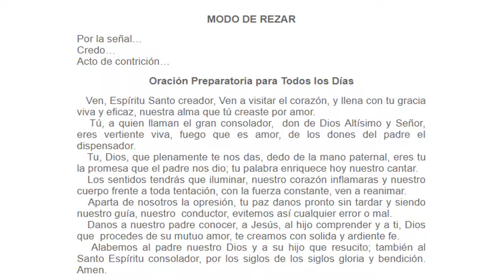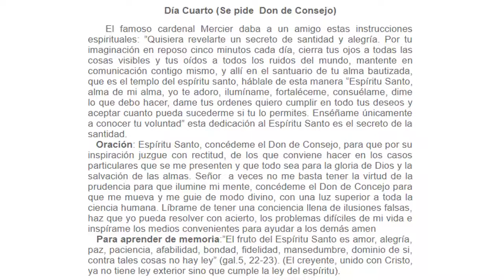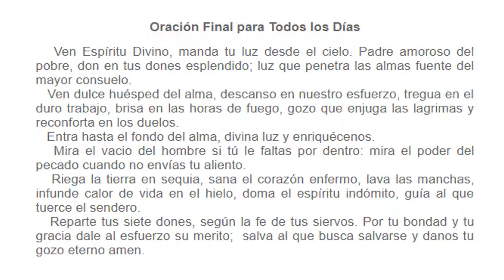Día Cuarto Se pide Don de Consejo -Novena al Espíritu Santo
La novena en honor del Espíritu Santo es la más antigua de todas las novenas.
Ya que fue la primera novena hecha bajo el mandato del mismo Señor.
Cuando les dijo a sus apóstoles que permanecieran en Jerusalén en espera de la venida del Espíritu Santo, en el primer Pentecostés.
Es, aún hoy, la única novena oficialmente prescripta por la Iglesia.
Dirigida a la Tercera Persona de la Santísima Trinidad, es una plegaria poderosa para alcanzar la luz, la fortaleza y el amor de los que cada cristiano es tan necesitado.

La Novena puede realizarse en cualquier momento del año, pero lo típico es que se realice para Pentecostés.
Entonces típicamente empieza el viernes de la semana anterior a Pentecostés.
Este es un calendario corto de la fechas en que caen Pentecostés y su Novena:
2017 – Pentecostés: 4 de junio, Novena: 26 de mayo
2018 – Pentecostés: 20 de mayo, Novena: 11 de mayo
2019 – Pentecostés: 9 de junio, Novena: 31 de mayo
2020 – Pentecostés: 31 de mayo, Novena: 22 de mayo

cuando se debe hacer la novena al espiritu santo,
novena al espiritu santo iglesia catolica,